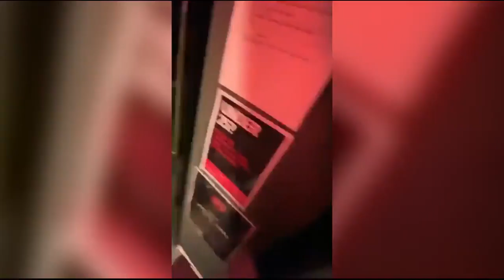Albero di Natale prende fuoco in un ristorante a Londra